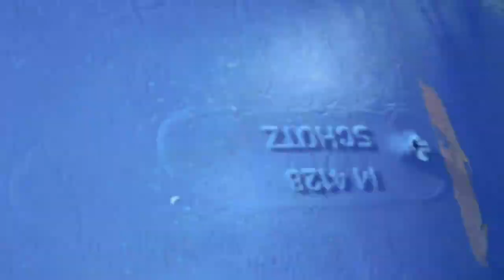LIPSA Long Island Championship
Sept 15, 2018 PCC
2nd time shooting PCC, Aimcam Pro 2 don't mind the crappiness of the video point of view, it was not adjusted from pistol shooting so maintaining a cheek weld brought the glasses down.